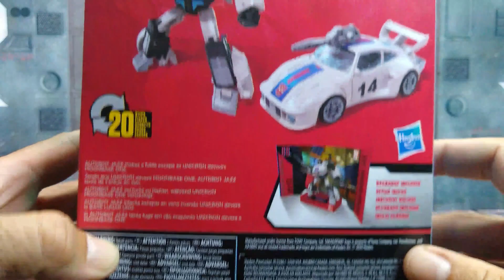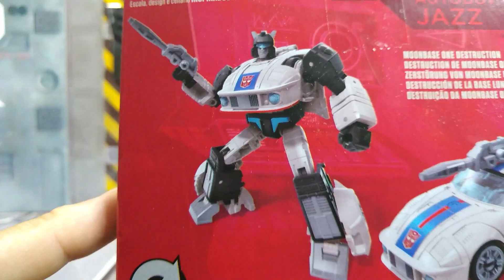Studio Series 86 Deluxe Jazz Transformers Review em Portugues